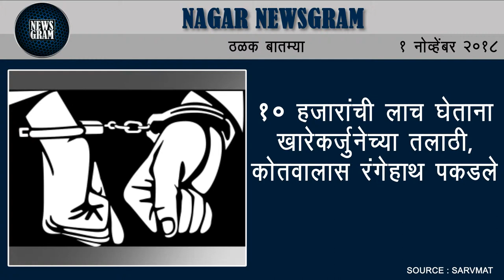Nagar Newsgram | Nagar News | Today's News Headlines | 1 November 2018